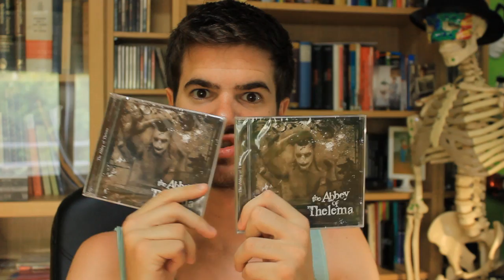CONCURSO!! | ✌ Fateuser - Vlog 5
Samo me regaló el otro día 3 CD's del nuevo disco de The Abbey of Thelema grupo en el que toca la guitarra. Y me he quedado uno para mí y los otros dos he decidido sortearlos entre mis seguidores de YouTube y Facebook.

Puedes participar tantas veces como quieras en Facebook pero en YouTube solo contaré un comentario por persona. No obstante, puedes participar tanto en YT como en FB, una cosa no excluye a la otra.

El día 20 de Agosto haré una emisión en directo desde mi canal de YouTube para anunciar a los ganadores.

Mucha suerte! :)

Compártelo con tus amigos! Es gratis! :)